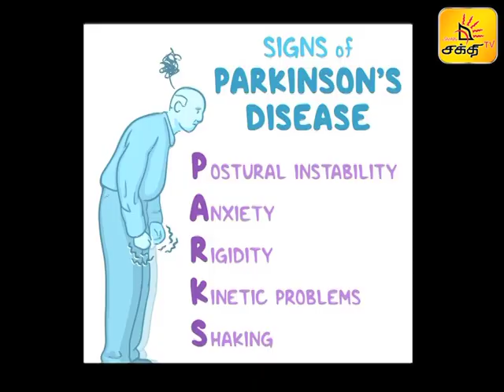உடலில் ஏற்படும் நடுக்கம் | DOCTOR LIVE | Shakthi TV